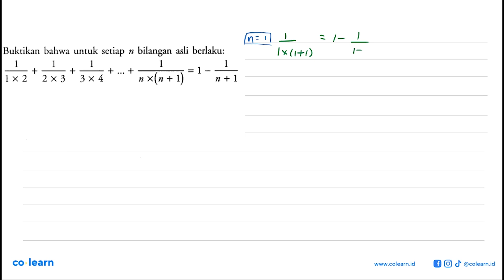Buktikan bahwa untuk setiap n bilangan asli berlaku: 1/(1x2)+1/(2x3)+1/(3x4)+...+1/(nx(n+1))=1-1/...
Buktikan bahwa untuk setiap n bilangan asli berlaku: 1/(1x2)+1/(2x3)+1/(3x4)+...+1/(nx(n+1))=1-1/(n+1)

Topik atau Materi: Penerapan Induksi Matematika - Induksi Matematika - ALJABAR - Matematika Kelas 11 SMA - K-13 revisi

Sumber Soal: Jelajah Matematika Wajib kelas 11 K-13 revisi, SNS 2017 , Yudhistira

00:00 : Bedah Soal
01:00 : Konsep, rumus dan pengertian Penerapan Induksi Matematika
01:18 : Langkah penyelesaian soal
02:58 : Jawaban akhir
03:28 : Penutup